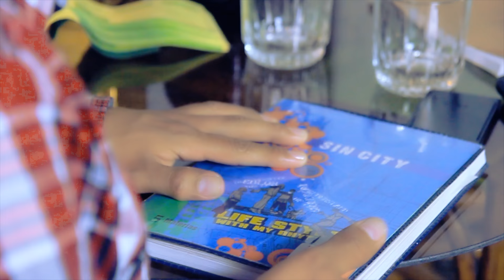PARA ESO TRABAJO - Fred Antony y Sin Fronteras - JAMESeditions - VIDEO OFICIAL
"PARA ESO TRABAJO" AUTOR: FRED ANTONY
Para disfrutar al máximo en este fin de ano, pikale pikale, Visual Arts, comprometidos con la imagen de los mejores artistas

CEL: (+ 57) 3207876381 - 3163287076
BBPIN: 3104B9BE

Produccion Audiovisual: Visual Arts ( JAMES REALPE / ORLANDO CERON )
Director: James Realpe
Edición: Orlando Cerón - Fernando Ibañez (Chanfle)